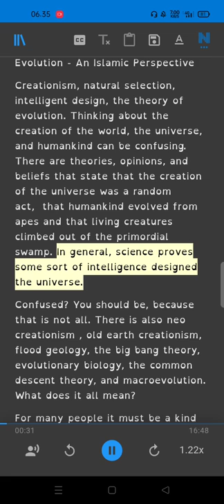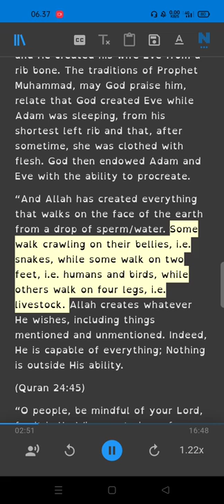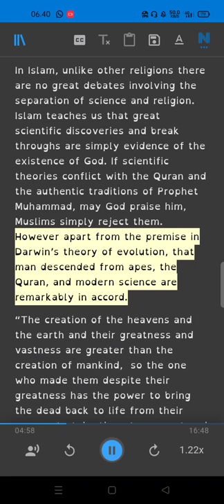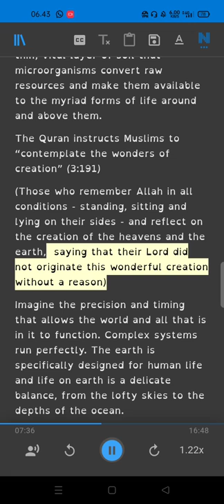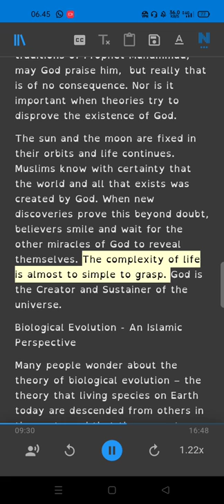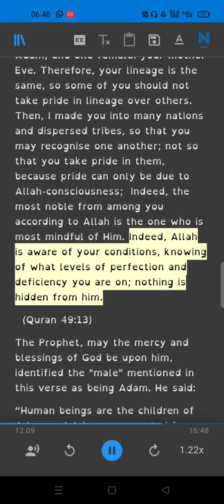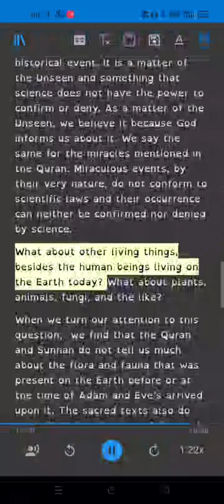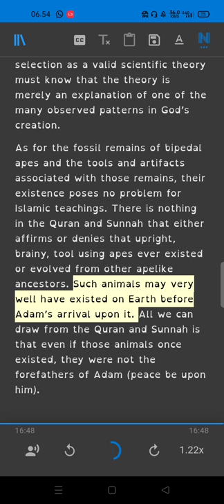Creationism, Evolution, Intelligent Design or Islam? & Biological Evolution - An Islamic Perspective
ebook
Instincts, Science, and Religion
Creation versus Evolution – Darwin’s Theory –Dr Saleh As Saleh
Does refuting the Darwinian theory-of evolution imply refuting animal-and plant evolution?
Belief In Darwin’s Theory of Evolution is Kufr-That Will Remove a Person From The Fold ofIslaam After The Proofs Are Established
Against Him By The Upright Scholars